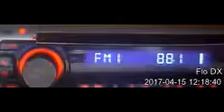88.1 BNR Horizont Kaliakra ab 292km via tropo